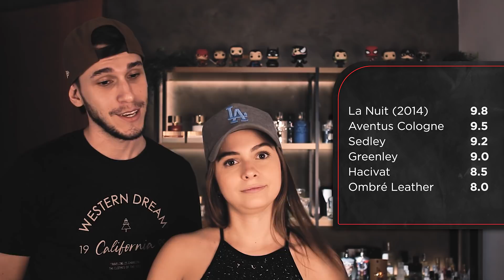Minha ESPOSA REAGIU aos PERFUMES MAIS HYPADOS da coleção!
Hoje temos a participação especial da Thamires, minha esposa. Um vídeo sobre a opinião feminina sobre alguns dos melhores e mais hypados perfumes da minha coleção! Será que ela vai gostar deles tanto quanto eu?

Eii! Vocês sempre me pedem indicações de lojas confiáveis. Veja abaixo:
✅ Parceiro do canal para perfumes Designers:
👉🏻 La Vellir

✅ Parceiro do canal para decants:
👉🏻 Perfume Shopping (a maior do Brasil)

🔥 Utilize o CUPOM: BERGPERFUMES para ganhar 5%OFF em qualquer compra no site.

✅ Parceiro do canal para perfumes de nicho e splits:
👉🏻 Splits&Bottles

🔥 Dizendo que veio pelo canal, tem parcelamento em até 12x sem juros para compras acima de R$200,00

Lembre-se de deixar seu COMENTÁRIO e LIKE, eles são muito importantes!